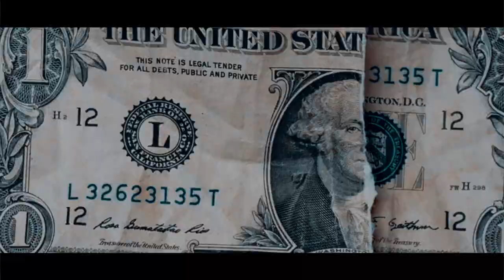CornBossUp - Cool Like Air/Corn Flow II (Official Video)